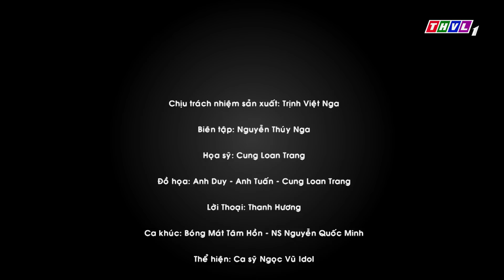THVL | Bóng Mát Tâm Hồn: Sự Tích Bồ Công Anh